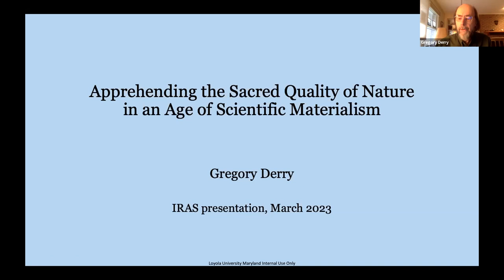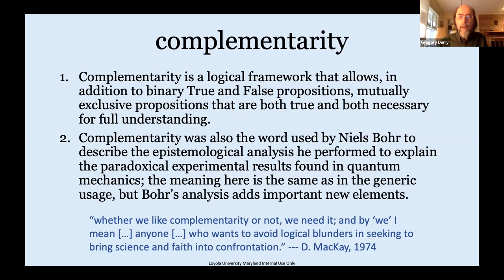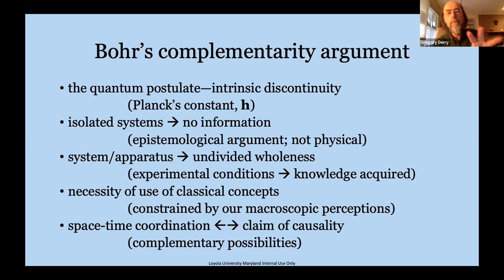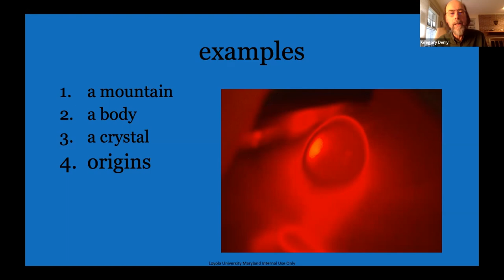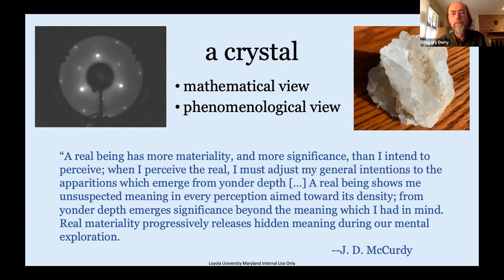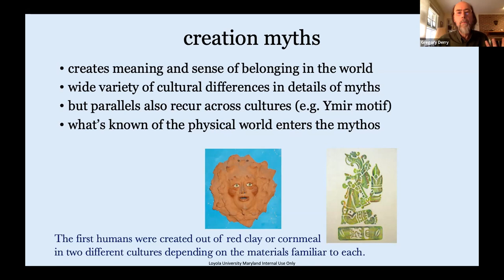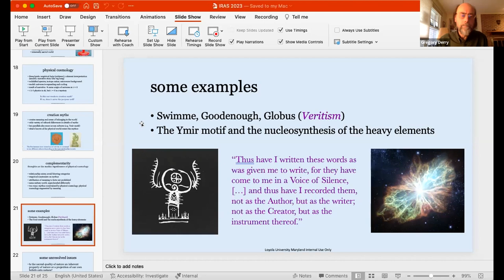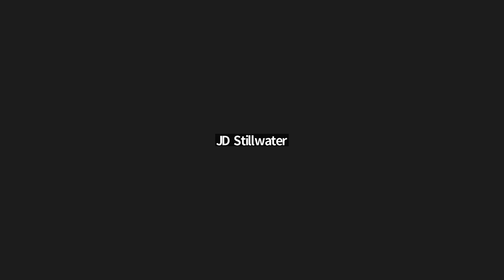Apprehending the Sacred Quality of Nature in an Age of Scientific Materialism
IRAS Sessions

Presentation Overview:
Science plays a central role in our culture, and this has been accompanied by a rise in scientific materialism.  This materialism, in turn, threatens to drain the meaning and sacred quality of our encounter with nature.  The argument of this presentation is that the acceptance of the validity of scientific materialism need not contradict the reality of the sacred in the world.  These are, instead, complementary propositions that are both true despite their apparent contradiction.  Emphasis will be placed on Niels Bohr’s epistemological analysis of complementarity to resolve contradictions in quantum theory, and how Bohr’s argument needs to be generalized so that it’s appropriate to the present case, outside the empirical sciences.  Several examples will be included to demonstrate how such complementarity works in particular cases.
About the March 14th presenter:
Gregory Derry is Professor Emeritus of Physics at Loyola University Maryland.  He holds a B.S. from Union College and a Ph.D. from Pennsylvania State University, both in physics.  His research specialties have included experimental ultrahigh vacuum surface physics, nonlinear dynamical studies of physiological systems, and epistemological issues in the science/religion relationship.  He has also had a strong interest in improving the science education of students not majoring in the sciences. He has published 33 peer-reviewed articles and two books:  What Science Is and How It Works (Princeton Univ. Press, 1999) and The Only Sacred Ground—Scientific Materialism and a Sacred View of Nature Within the Framework of Complementarity (Apprentice House, 2014).
Respondent: Frank Schaeffer is a New York Times bestselling author of over a dozen fiction and nonfiction books, a Religious Reform Activist and regular guest commentator on The ReidOut on MSNBC with Joy Reid, and is a frequent guest of Rachel Maddow. His latest book, Fall In Love, Have Children, Stay Put, Save The Planet, Be Happy, emphasizes the importance of quality human relationships for a joy-filled life, and the science that backs that up. His podcasts and video blog (In Conversation… with Frank Schaeffer; Love in Common; and It Has to Be Said, respectively), have garnered millions of streams (and counting), from over 260K followers on various Social Media platforms and beyond.